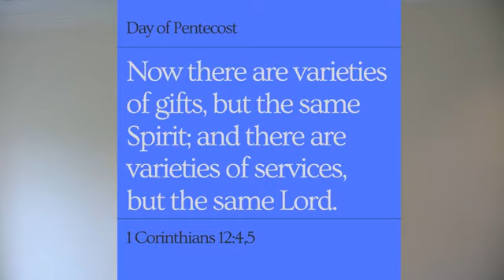Pentecost Sunday - May 31, 2020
Blessings to you on this Pentecost Sunday! We are glad to share this time of worship with you today. We will be taking communion so please BYOC :-)

We are currently livestreaming our 10:00 service (EST) on Facebook at NewPhiladelphiaMoravianChurch.  Thank you for blessing us with your presence today!